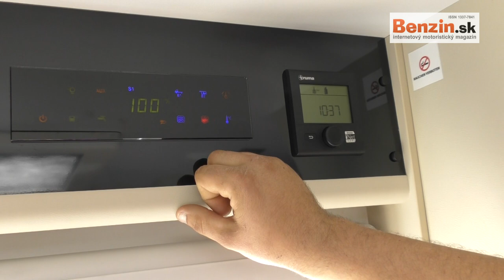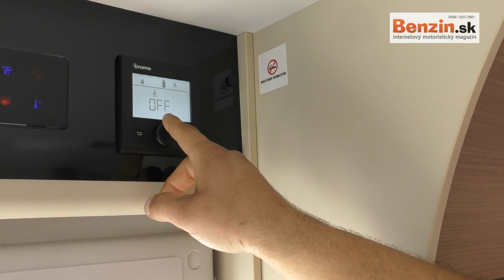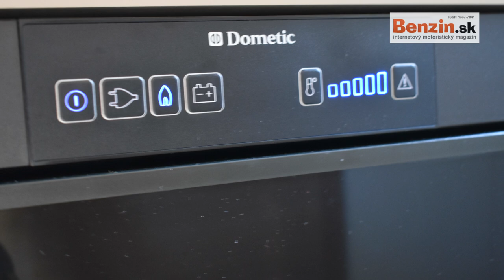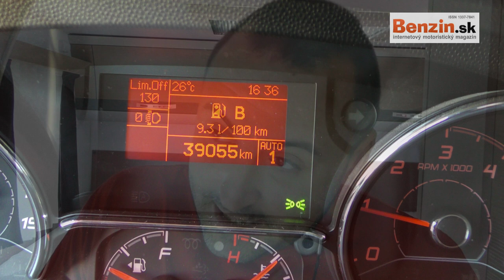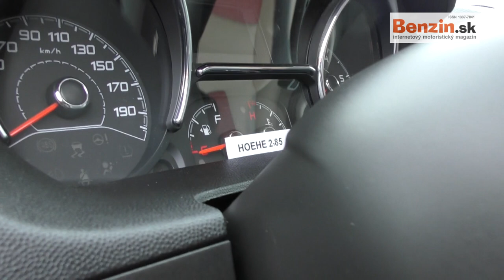Informácie pre začiatočníkov na cesty s karavanom